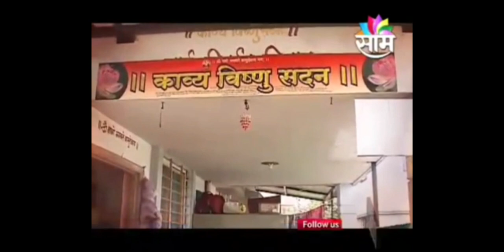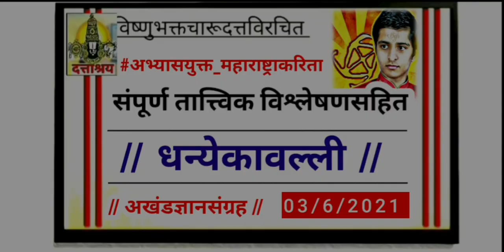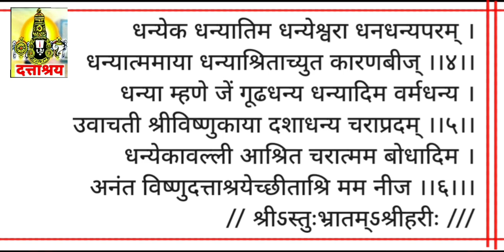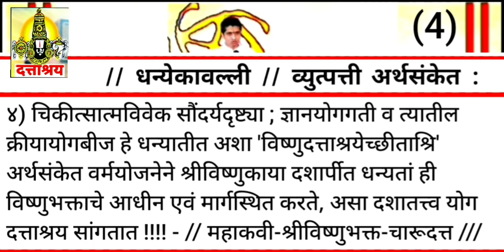589 | 'गुप्तज्ञान दत्ताश्रय' महामंत्र अभंगगाथा | महाकवी श्रीविष्णुभक्त चारूदत्त | D Tv News Archived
CHARUDATTA THORAT NASHIK TODAY LATEST

Nashik latest news today | Top best Magazines
DAILY NEW ANALYSIS Means (DNA)
DAILY NEW ANALYSIS SCIENCE (DNA SCIENCE)
21'st Century's Miracle Charudatta Thorat
महाकवी श्रीविष्णुभक्त चारूदत्त

15th Loksabha Member of Parliment
१५ वी लोकसभा खासदार प्रताप दादा सोनवणे सदिच्छा !

Let's see latest Books for best...Vision

Books of Devotional with Meaning

News related Tags :

• Subject Related Tags : "This is our official. From : Charudatta's Kavya Vishnu Sadan knowledge Temple, Nashik. Here we Daily Publish Charudatta's 'Dattashraya Akhand Gyan Yoga' knowledge, news with supported by Dattashraya tv. Daily visit here to get our official updates. Published by : Kavya Vishnu Sadan Temple" | Miracle boy charudatta, charudatta thorat today nashik, charudatta nashik today, charudatta thorat latest today, marathi latest books, top trending books, charudatta thorat topper books, charudatta thorat top trend books, charudatta thorat audio books, charu datta thorat books daily, charudatta thorat trending books today, charudatta thorat updates, charu datta thorat nashik today, charu datta thorat today nashik today, charudatta thorat updates, 21st century's miracle boy charudatta thorat, lord vishnu sadan temple, charudatta thorat updated news, top coverage charudatta, charu datta thorat nashik today, latest charudatta thorat, aum dattashraya aum, charudatta official latest, chatudatta thorat official news, nashik charudatta thorat, charudatta nashik thorat, thorat charudatta nashik, thorat nashik charudatta, charu datta thorat updated news, nashik miracle latest, top nashik news, trending nashik news, charudatta thorat top latest